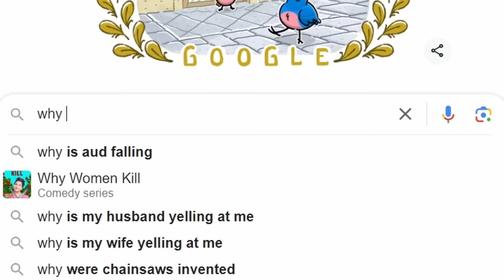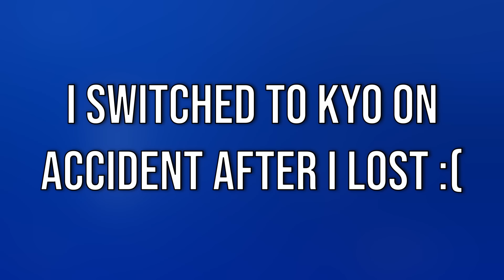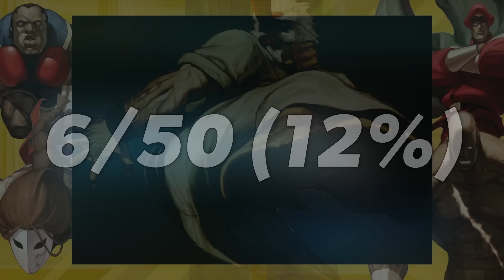Conquering SVC Chaos' Platinum Trophy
One thing that I love about games are trophies/achievements/dopamine enablers, and fighting game trophies can be really cool, in my opinion. While most fighting game trophy lists contain online trophies that require you to pay for a PS+ subscription, there are rare ones that don't!

Announced at EVO 2024, the re-release of "SNK vs Capcom: SVC Chaos" made its way to modern systems, and as the game has no online trophies, I knew that I had to grab a copy of the game and go to town on its trophies.

I've wanted to make a trophy hunting video for a while now, so with this game coming out as I got my capture card in the mail, I knew it was the perfect timing to go for this game's platinum!

Funky Bay - Street Fighter III: 2nd Impact
NO MORE NO MORE HEROES - No More Heroes
The One Star (NEO Mix) - NEO: The World Ends With You
Tower of Arrogance - Vampire Savior
Move Me - Ridge Racer: Type 4
Q - Tekken Revolution
Ride!! (instrumental) - MadWorld
Home Sweet Grave - Guilty Gear Isuka
Subuta.1 - No More Heroes 2
Midtown Roars (Lightning Storm) - Tekken 6
Moon River (∞ Climax Mix) - Bayonetta 3
Mission 08 - PN03
Volcanic Rim - Street Fighter IV
Endolphin Surge - Splatoon 2
Daigo Temple (Moonlight) - Tatsunoko vs Capcom: Ultimate All-Stars
Night Flight - OutRun2
The House of the Dead - The House of the Dead: Overkill
Natural High - Dead or Alive Ultimate
Midnight Wave - Wangan Midnight Maximum Tune 6RR
Ranking - Street Fighter IV (Arcade)
Kill You 2Wise Over - No More Heroes 2
Victor Trance - Killer is Dead
BLACKOUT - The Silver Case